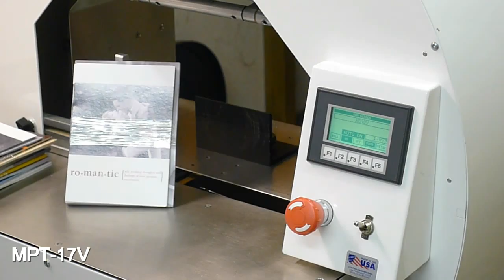Banding Cards and Envelopes, Small Bundles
Using the MPT-17V to band small batches of cards and envelopes. This MPT-17V comes standard with the CE Reactive Tension Control system that can automatically adjust for varying sizes and shapes of product while still providing finite tension control.

The CE SmartBand 60 is strong enough to hold the bundle, but does not cause the product to bend or distort.

Dan Odegard
Sales and Marketing Manager